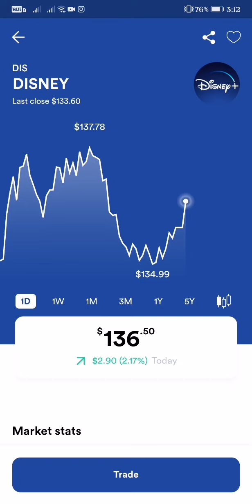DISNEY STOCK MARKET LIVE UPDATE AS OF 3:12 AM JANUARY 28, 2022